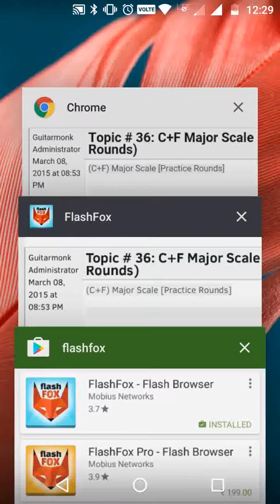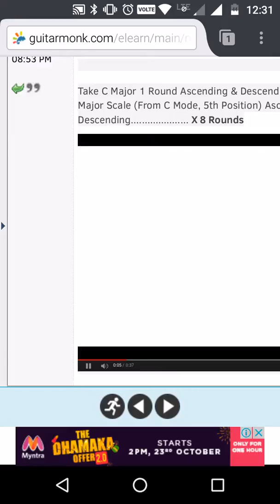Play flash videos on Android - FlashFox - Flash Browser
Hi Doston, Today we are going to see how to play flash videos in Android if we are unable to play flash videos in Chrome or Firefox in Android device then we can try this new browser available in Playstore -  FlashFox - Flash Browser  जय हिंद जय भारत वंदेमातरम